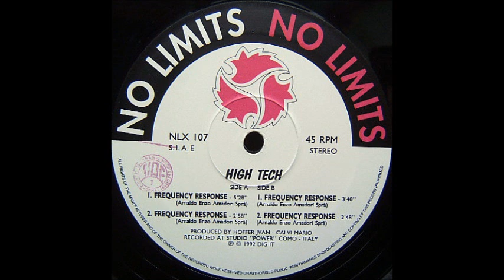High Tech - Frequency Response (Mix 1) (A1)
High Tech - Frequency Response
Sello:No Limits
Formato:Vinilo
País:Italy
Publicado:1992
Género:Electronic
Estilo:Techno, Makina
Producer - Hoffer Ivan, Calvi Mario